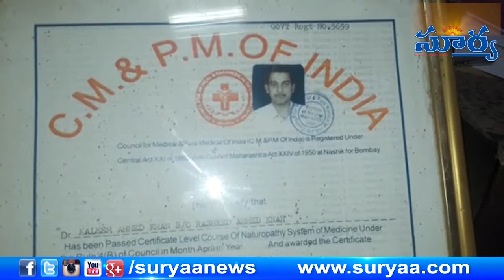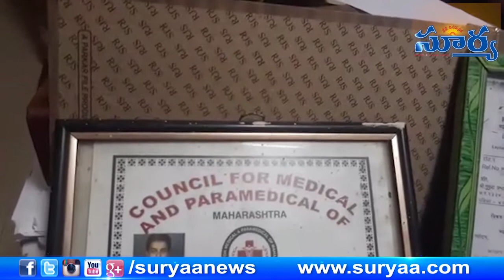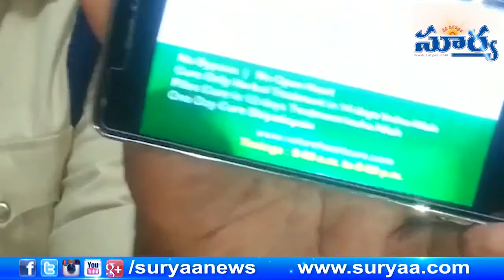Fake Doctor Arrested By Madannapet Police Who Is Posing Himself As Doctor | Hyderabad|Suryaa news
న్యాచురల్ హార్ట్ క్యూర్
నో బై పాస్ సర్జరీ,నో ఓపెన్ హార్ట్ సర్జరీ అనే పేరు తో అత్తాపూర్ లో ఓ క్లినిక్ పెట్టి అమాయక పేషెంట్లను మోసం చేస్తున్న ఓ నఖిలి డాక్టర్ కలీమ్ అహ్మద్ ని పట్టుకున్న సౌత్ జోన్ మాదన్నపేట పోలీసులు..మాదన్నపేట కి చెందిన ఎం.ఏ. మజీద్ గుండె వాల్ లు మూసుకొని ఉండటం తో ఇతని వద్దకు చికిత్స నిమిత్తం వెళ్ళాడు, ఇదే అదనుగా భావించిన నఖిలి డాక్టర్ అతని వద్ద  6లక్షలు వసూళ్లు చేసి 80% ఉన్న హార్ట్ వాల్ తగ్గిస్తానినని తీసుకున్నాడు, వితౌట్ సర్జరీ తగ్గిస్తాడు అని నమ్మిన బాధితుడు ప్రైవేట్ ఆసుపత్రిలో చెక్ అప్ చేయించగా 80% ఉన్న ది కాస్త 90%అవ్వడం తో అవ్వకయి రిపోర్టులు మజీద్ నఖిలి డాక్టర్ కి చూపించగా స్థానిక రౌడీ లతో భయబంత్రులకి గురి చేసారు, మోసపోయాని బాధితుడు మాదన్నపేట పోలీసుల్ని ఆశ్రయించగా కేసు నమోదు చేసుకొని అత్తాపూర్ లోని క్లినిక్ పై రైడ్ చేసి ఉపయోగిస్తున్న మందులు మరియు నఖిలి డాక్టర్ ని అరెస్ట్ చేసి ఈ రోజు మీడియా ముందు హాజరు పరిచి రిమాండ్ కి తరలించారు